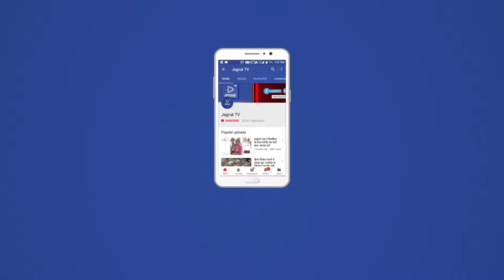JAGRUK TV : सुमेरपुर : जनकल्याण जागरूकता संस्थान कार्यालय का उद्घाटन ।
उपखंड के बांकली गांव की जनकल्याण जागरूकता संस्थान के प्रधान कार्यालय का उद्घाटन रविवार को संस्थान संरक्षक लक्ष्मणसिंह देवड़ा व वंकेश्वर महादेव सेवा मंडल के अध्यक्ष सुरसिंह देवड़ा के हाथों फीता काटकर पंडित चेतन त्रिवेदी के मंत्रच्चार द्वारा भव्य उद्घाटन किया गया।  वहीं जनकल्याण जागरूकता संस्थान पिछले 4 वर्षोंC से जनसेवा व जनहितार्थ कार्य करती आ रही है,  जो संस्थान के प्रधान कार्यालय का गांव के मेन मार्केट में उद्घाटन किया गया ।